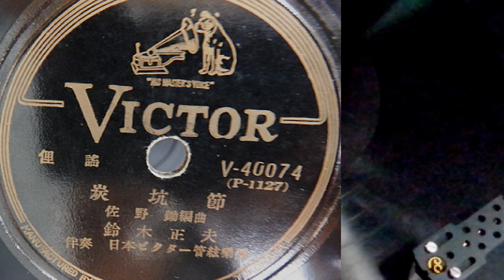鈴木正夫 1947